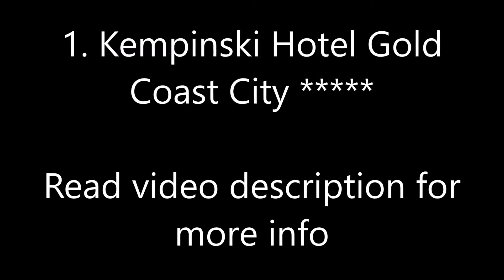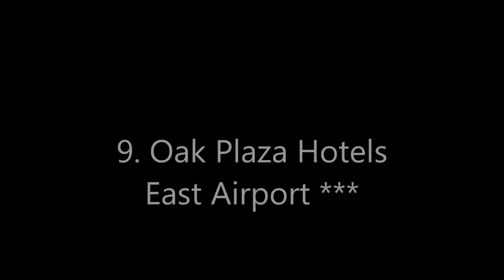Top10 Recommended Hotels in Accra, Ghana, Africa